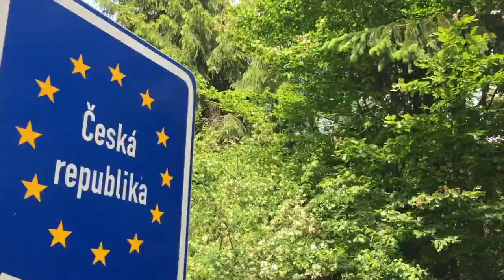Virtual Slovakia Peace Run June 2020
Members of the Slovakian Peace Run team thank International runners who joined them for a virtual Peace Run through Slovakia, June 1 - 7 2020.